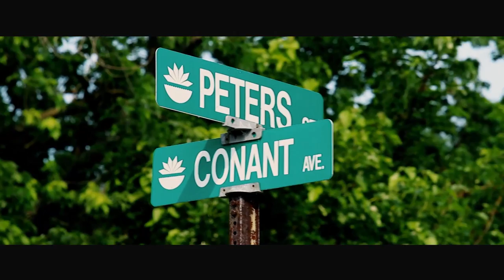Big Homie - G.M.G.H. Yay | Almighty Sauce | Prod. by J Lyles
(All drugs and weapons used in this video are fake. Used only for props)
G.M.G.H Yay
Almighty Sauce
Produced by J Lyles